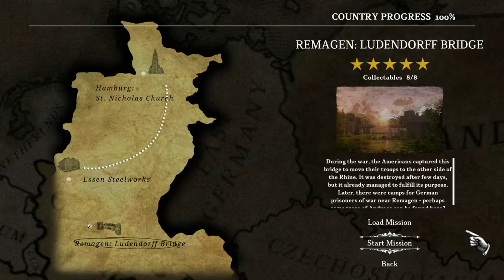WW2 Rebuilder | Part 28 | Remagen Map DLC | GamePlay PC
►CPU : Intel Coffee Lake i5 9400F 2.9GHz
►GPU : ASUS GeForce RTX 2060 SUPER EVO V2 A8G 8GB
►COOLER : Deepcool Gammaxx GTE V2 RGB
►MB : ASUS PRIME B365-PLUS
►RAM : Corsair Vengeance LPX 16GB DDR4 3000MHz
►SSD : KINGSTON SA2000M8500G 500GB M.2
►HD : WD Blue 1TB
►PSU : Seasonic M12II-520 EVO
►CASE : SilentiumPC Regnum RG6V TG
►WHEEL : Logitech Driving Force G29
►SCREENS : Samsung Gaming CR50 27 inch 4ms

►CPU : Intel Kaby Lake Core i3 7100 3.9GHz
►GPU : MSI GeForce GTX 1050 Ti GAMING X 4GB
►MB : MSI B250 PC MATE
►RAM : HyperX Fury Black 8GB DDR4 2133MHz CL14
►SSD :  WD NEW Green 240GB
►PSU : Corsair CX450M
►CASE :  Modecom Oberon 2F Black
►CAMERA : EKEN H9R
►CAPTURE CARD : Elgato Game Capture 4K60 Pro MK.2
►SCREENS : Dell P2210 22 inch